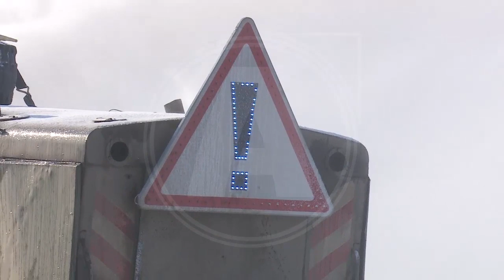В Костанайской области выявили 130 нарушений зимнего содержания автодорог